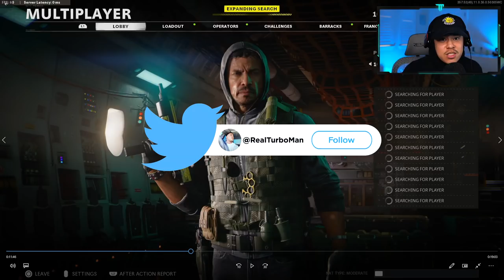How to Do BETTER Against GOOD Players! | Black Ops Cold War Multiplayer Tips to Improve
Download BIGO Live & FOLLOW ME for a chance to WIN a PS5, $100 Amazon Gift Card, & MORE!

Today's video I go over tips and show a gameplay breakdown of some tactics that you can use to do better against good players in Black Ops Cold War Multiplayer. Applying core fundamentals can be beneficial against tougher competition.

𝐍𝐄𝐖? ▹
Hi, I go by Turboman!! I've been on YouTube since 2013 and have played Call of Duty since 2009. I used to be that guy at the bottom of the scoreboard until I stopped trying to rush for kills and realized utilizing strategy, increasing map awareness, and applying tactics were far more superior to being better than most skilled gunfighters! My first year of college I had too much time on my hands and one day decided to record myself playing MW2 with my phone and put a commentary on what I did to get better. I didn't take YouTube seriously until after my first year I gained 5,000 subscribers and saw the potential. From there it went from something I did while having free time in college to the rewarding feeling of knowing my subscribers improved using my philosophies. I LOVE helping people. With each COD that came out I provided unique & useful tips, tactics, optimized class setups. I decided to go full time in Spring of 2020. I thoroughly enjoy what I do and I'm appreciative of all the support my subscribers have shown me through the years! Welcome to Turbo Nation!

𝗧𝗜𝗠𝗘𝗦𝗧𝗔𝗠𝗣𝗦